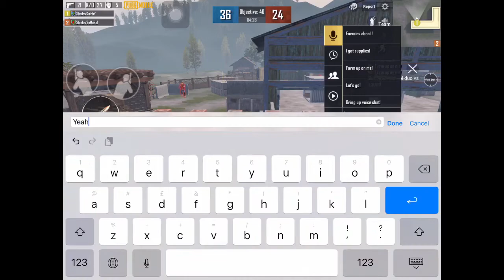AKM IS INSANE || TDM WAREHOUSE GAMEPLAY || PUBG MOBILE